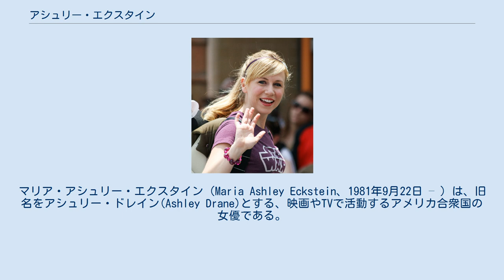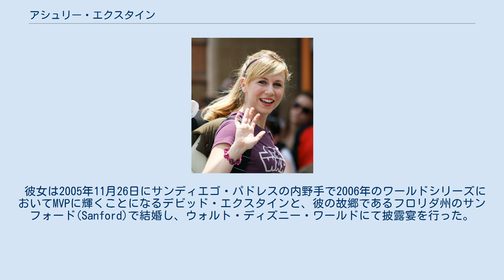アシュリー・エクスタイン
マリア・アシュリー・エクスタイン（Maria Ashley Eckstein、1981年9月22日 – ）は、旧名をアシュリー・ドレイン(Ashley Drane)とする、映画やTVで活動するアメリカ合衆国の女優である。
 エクスタインはケンタッキー州のルイビルに生まれ、フロリダ州のオーランドで育った。
 彼女はスケッチ・コメディーの『ブルー・カラー TV』(Blue Collar TV)への出演の他、『スター・ウォーズ/クローン・ウォーズ』におけるアソーカ・タノ役の声優としても周知されている。
また、彼女は映画では『シドニー・ホワイト』(Sydney White)で脇役のアリシアを、『アリスは悩める転校生』で教師のミズ・コールを演じた。
年少の視聴者には、彼女はディズニー・チャンネルの『レイブン 見えちゃってチョー大変!』でのマフィという未成年のキャラクターでお馴染みである。
またエクスタインは、〔ニコロデオン〕内の挿話の1つ『ドレイク&ジョシュ』に端役を得て、ドレイクのガールフレンドであるスーザンを演じている。
彼女はTV番組ではしばしば敵役に配される。
 彼女は2005年11月26日にサンディエゴ・パドレスの内野手で2006年のワールドシリーズにおいてMVPに輝くことになるデビッド・エクスタインと、彼の故郷であるフロリダ州のサンフォード(Sanford)で結婚し、ウォルト・ディズニー・ワールドにて披露宴を行った。